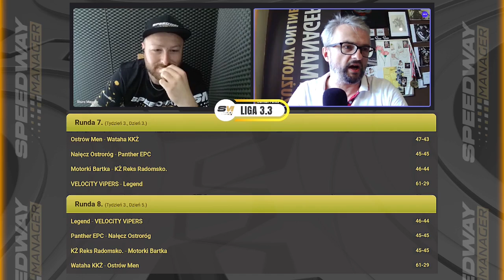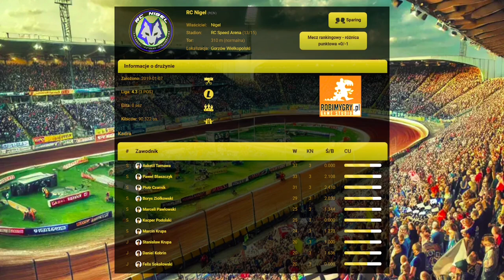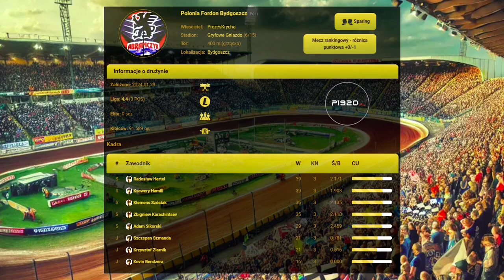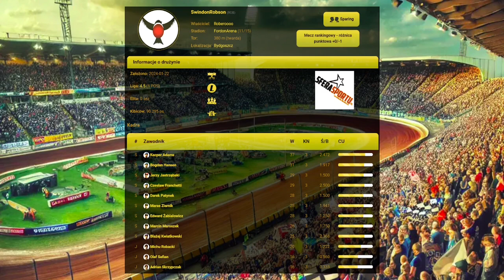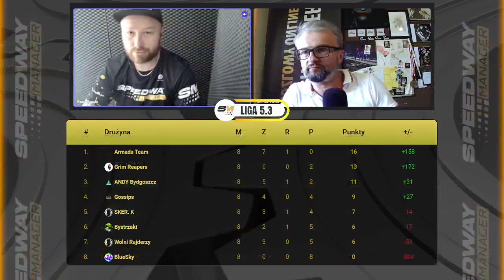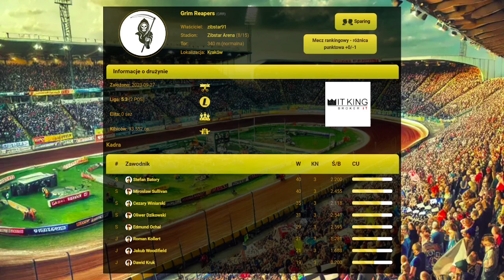*półmetek* 59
Siemankooo 🤜🤛zapraszamy na nowy odcinek magazyn Speedway Manager 🎬🎬🎬mamy odjechane 8️⃣ kolejek🏁🏁🏁 Pora podsumować dotychczasowe dokonania ligowe😎
🎥omawiamy ostatnie kolejki oraz sytuację w tabelach, 17 lig;
🎥analizujemy potencjalne szanse na awans, utrzymanie czy spadki poszczególnych drużyn;
🎥na warsztacie pojawiło się także kilka nowych klubów, z potencjałem na przyszłość, które niedawno zawitały do SM